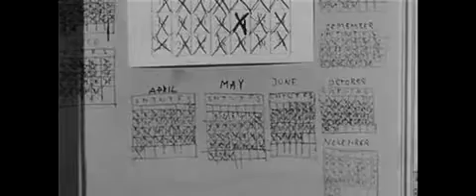L'ultimo uomo della Terra (The Last Man on Earth) (Ubaldo Ragona, Italy, 1964) - Trailer2